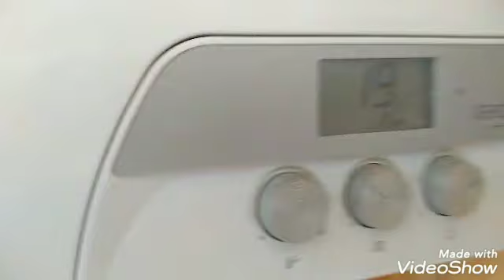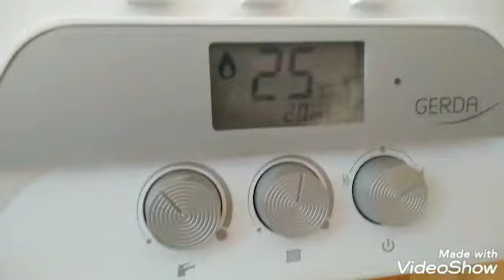E.C.A Kombi Təmiri İsti Su Problemi (055)451-53-48 (070)251-53-48